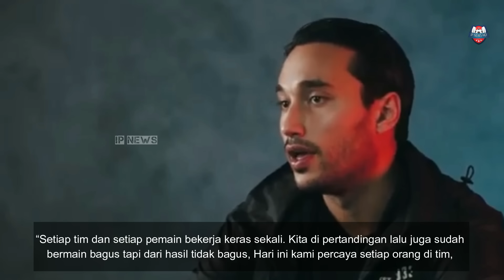😱MENCEKAM! DETIK-DETIK K3RICUHAN ANTAR SUPORTER PERSIB VS PSIS😨Persib Menang Malah DISINDIR!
😄Yuk Berteman Mabro👇
Update Berita Persib Bandung 21 Agustus 2023
Thanks to (TERIMAKASIH KEPADA):
► Liga1Match
► Vidio.com
► Indosiar
► PSSI TV
► PERSIB TV (PERSIB)
► igpersib